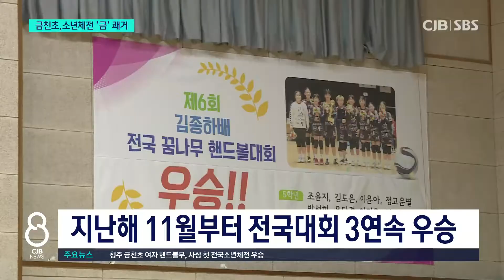충북 첫 소년체전 금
* 단단한 팀워크로 전국제패...충북 첫 소년체전 금메달 *